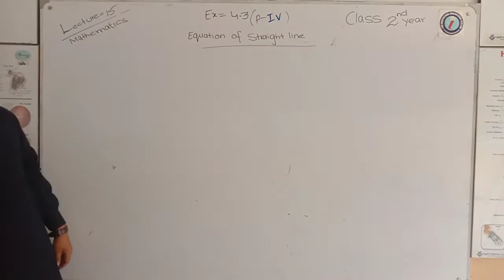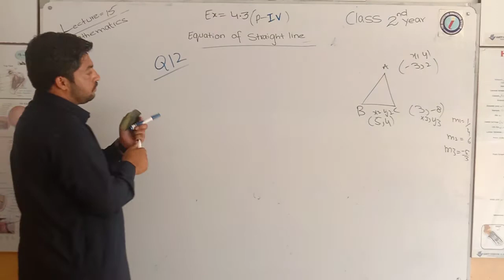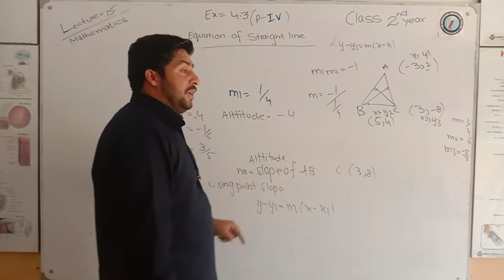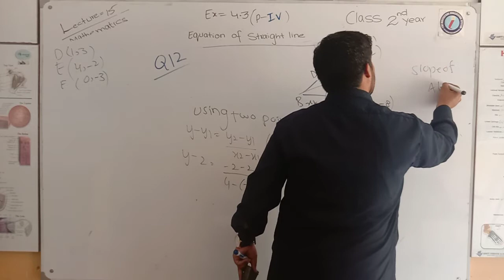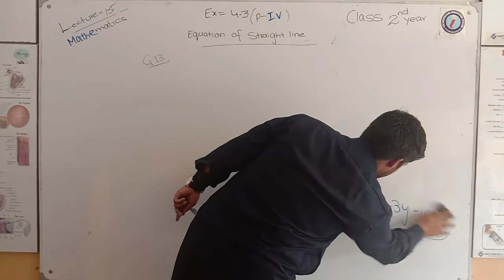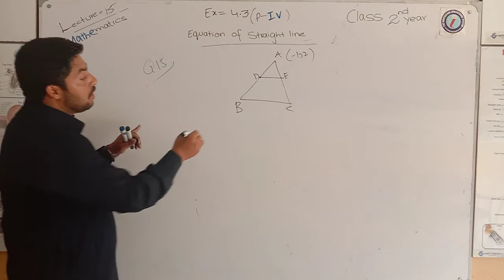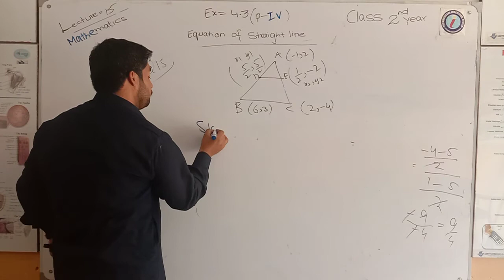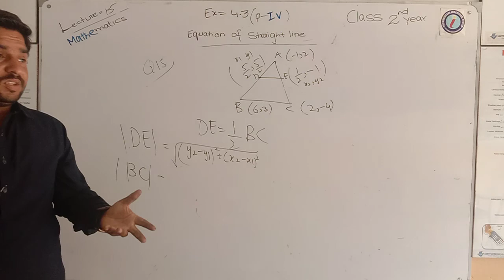Maths 12th_Exercise 4.3(Part 4)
In this online lecture questions of Exercice_4.3 of maths fsc second year are solved.